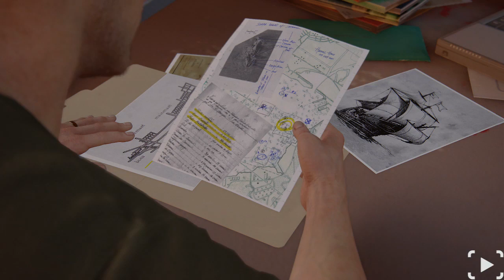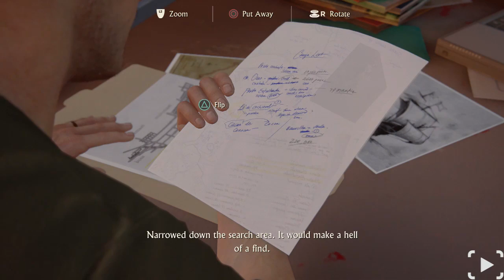Uncharted 4 Part 3 (The Malaysia Job)